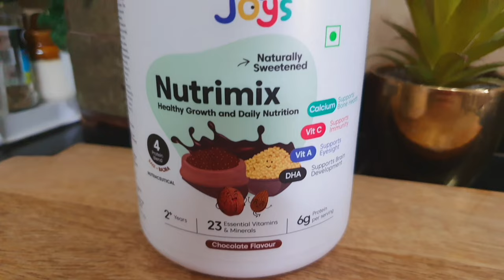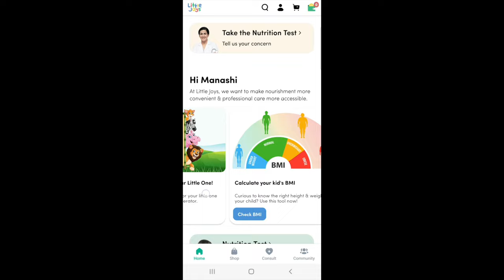Healthy Breakfast recipe’s for Kids| Little joys Nutrimix Review| Kids Health Drink For Immunity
Ananya's Morning breakfast routine

*This video is in collaboration with Little Joys